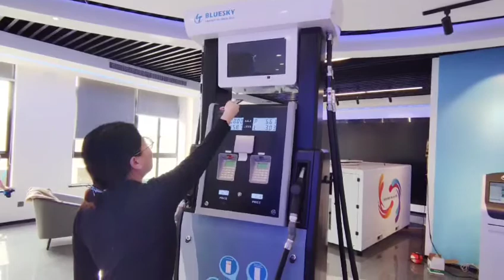Fuel, Gas pump, Diesel, Petrol Dispenser Multimedia Player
Fuel dispenser, Gas pump Dispenser, Diesel Dispenser, Petrol Dispenser, this filling equipment can be installed with multimedia players.

The content to be played comes from the U disk, and the favorite videos, music, or pictures are downloaded from the PC and stored on the U disk

Insert the USB stick into the USB interface cable port inside the fuel dispenser's electrical control box.

Use the remote control to play multimedia.

The content played can also be advertisements, oil price information, or DIY
As long as you have this demand, all this can be done by Bluesky.